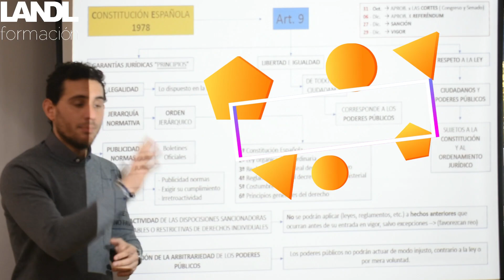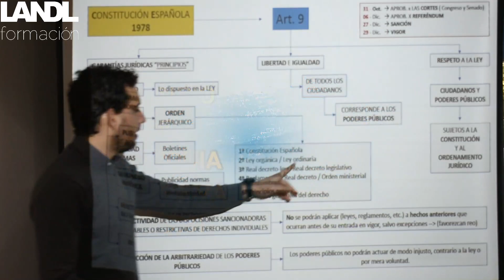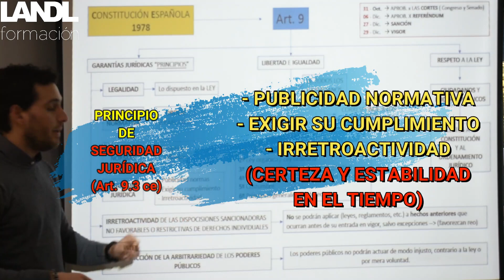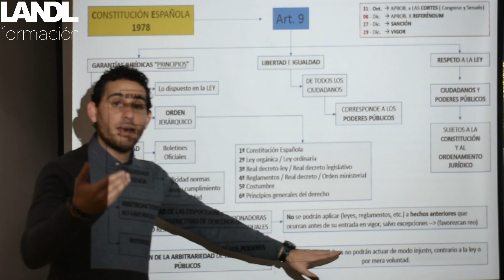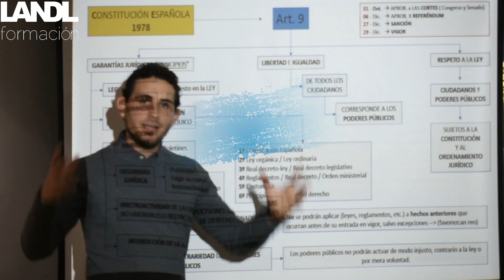Constitución española 1978 para oposiciones y esquema artículo 9 título preliminar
Esquema Constitución española 1978 artículo 9 del título preliminar para oposiciones

🔹ARTÍCULO 9🔹

1. Los ciudadanos y los poderes públicos están sujetos a la Constitución y al resto del ordenamiento jurídico.

2. Corresponde a los poderes públicos promover las condiciones para que la libertad y la igualdad del individuo y de los grupos en que se integra sean reales y efectivas; remover los obstáculos que impidan o dificulten su plenitud y facilitar la participación de todos los ciudadanos en la vida política, económica, cultural y social.

3. La Constitución garantiza el principio de legalidad, la jerarquía normativa, la publicidad de las normas, la irretroactividad de las disposiciones sancionadoras no favorables o restrictivas de derechos individuales, la seguridad jurídica, la responsabilidad y la interdicción de la arbitrariedad de los poderes públicos.

🔹Pregunta de TEST🔹
En la zona de comentarios. 👇👇👇👇